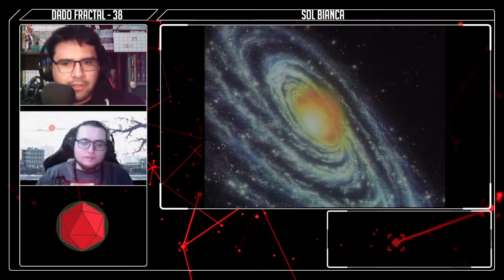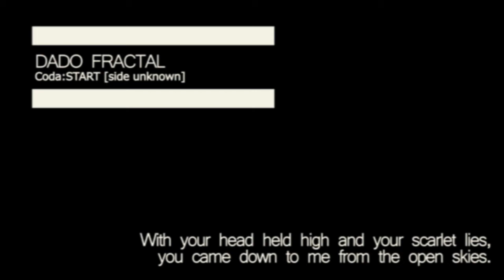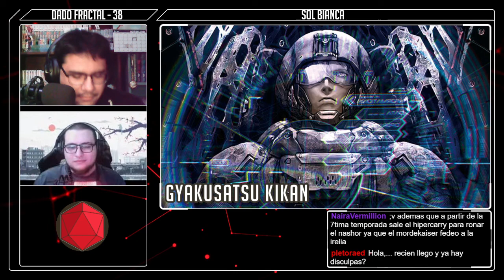038 - Sol Bianca | Dado Fractal Podcast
Dado Fractal es el podcast que te propone bajarte del tren del hype para repasar esos animes de los que ya nadie habla. Hoy les traemos ELANIME. Esperamos que lo disfruten!

En el próximo episodio: Gyakusatsu Kikan

0:00 Opening
1:43 Lado α
29:27 Lado β
01:10:21 Coda